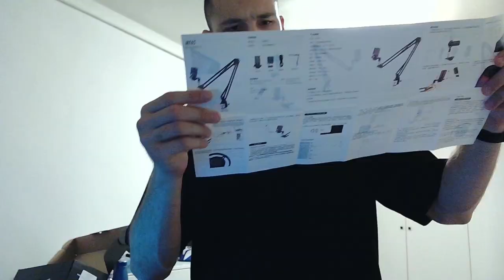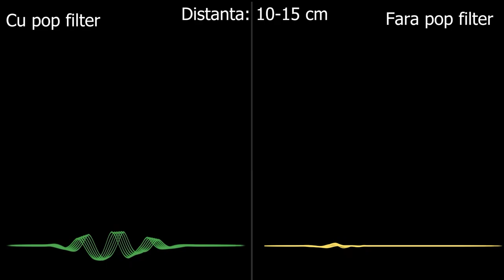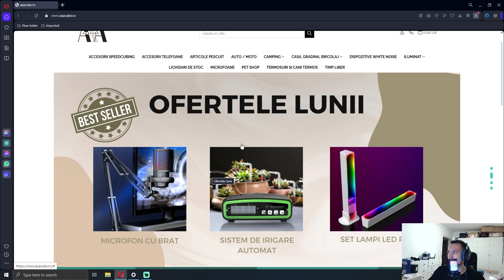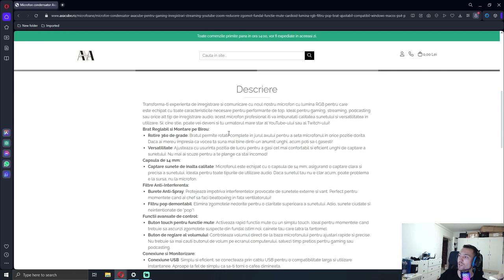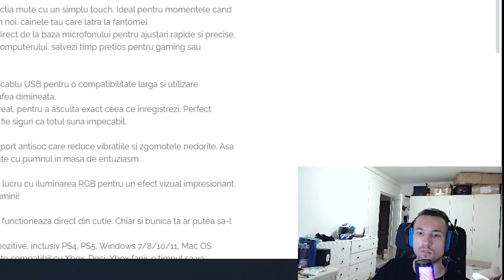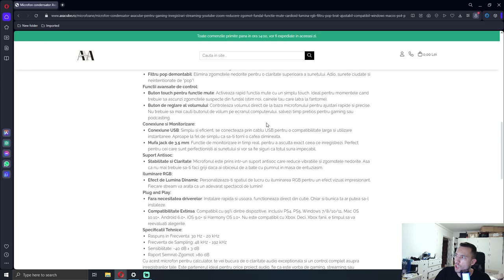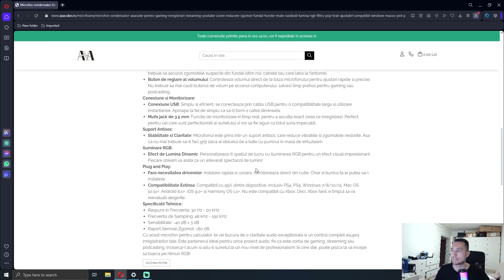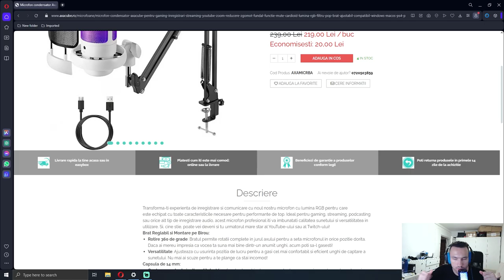ESTE AxaCube UN MICROFON BUN? Review + testing [RO]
Specificatii PC:
-Procesor : Ryzen 7 2700x
-Placa video : GTX 1070TI
-Placa de baza : GIGABYTE AORUS X470 ULTRA GAMING
-Memorie : Memorie Corsair Vengeance 16GB
-Carcasa : Carcasa Zalman i3 Luxurious Design
-Sursa : Sirtec 650W
-Stocare : HDD 1TB
-Monitor : De chirpici momentan

0:00 - 0:15 Intro
0:15 - 2:00 Unboxing
2:00 - 2:33 First impression
2:33 - 3:15 Pop filter vs fara pop filter
3:15 - 3:54 AxaCube vs Logitech G430
3:54 - 4:36 Test cu sunet de fundal
4:36 - 6:01 Pret site oficial vs EMag
6:01 - 8:05 Descriere site
8:05 - 9:37 Beatboxing in ventilator
9:37 - 10:31 Descriere site
10:31 - 11:39 Cafea vs Conexiune USB
11:39 - 13:52 Descriere site
13:52 - 14:02 Outro
14:02 - 14:55 Cineva vrea sa imi intre in casa